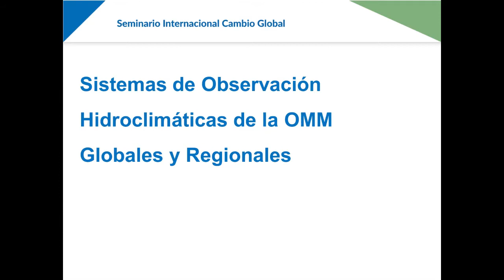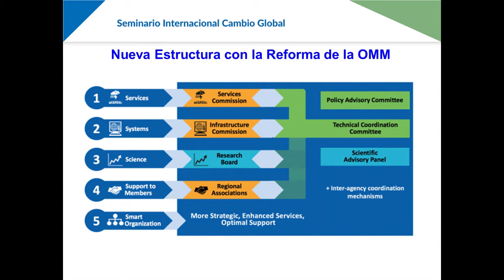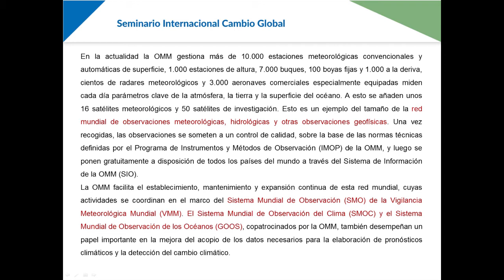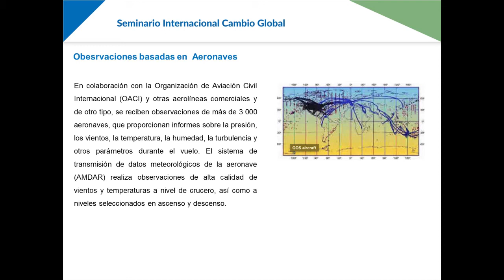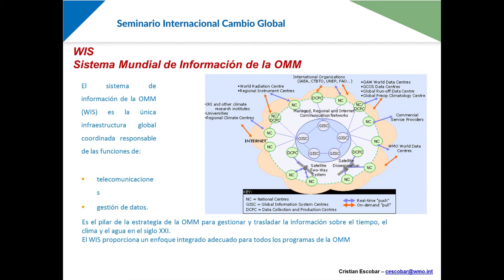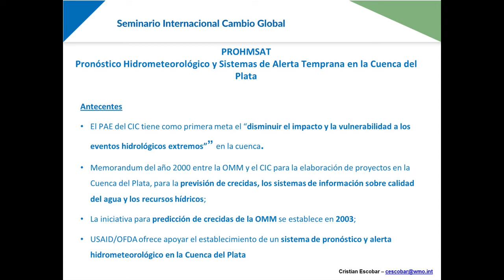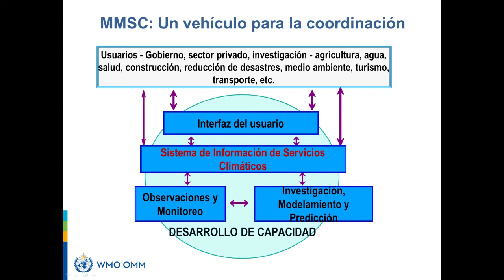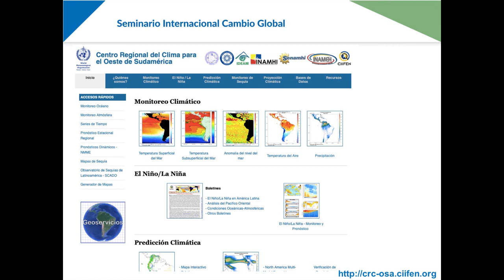Disertación de Julián Báez